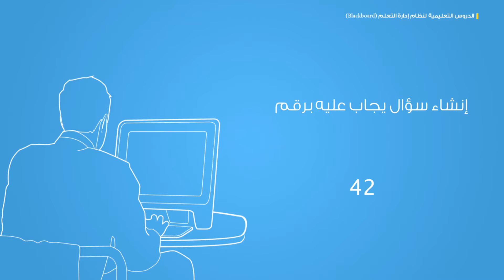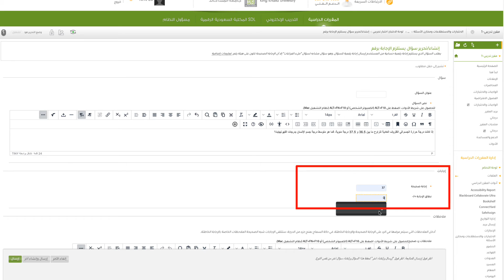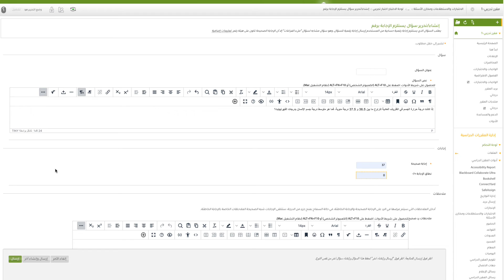انشاء سؤال يجاب عليه برقم